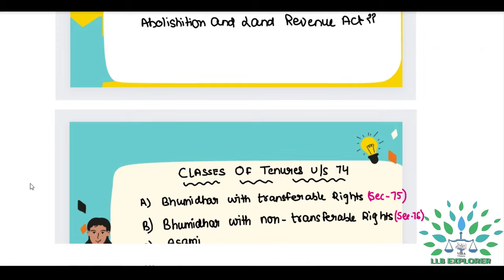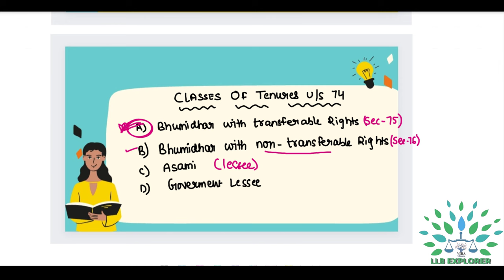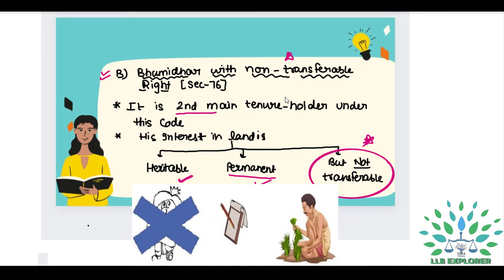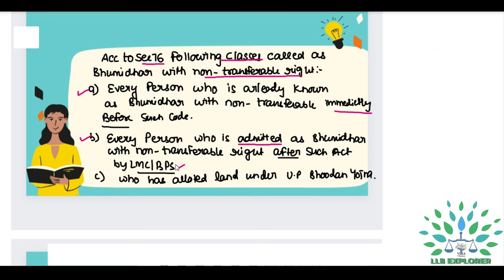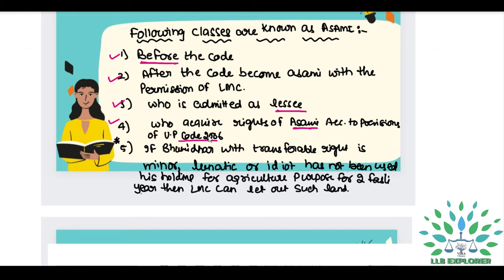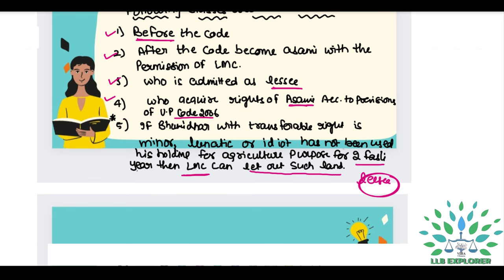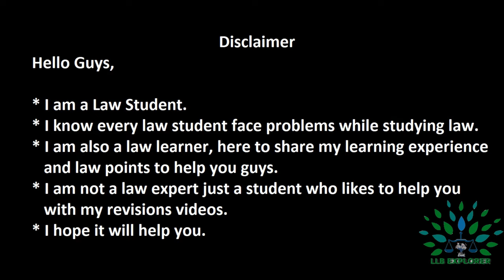✒Classes of Tenure- Holder Under Revenue Code, 2006|| U.P Land Laws|| Section -74